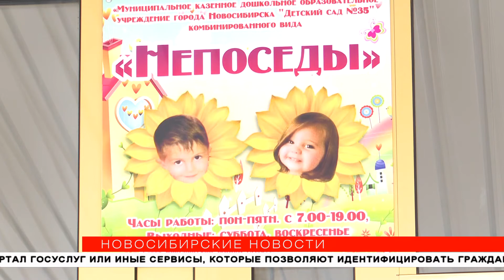Трёхэтажный детсад на 220 мест открыли в Первомайском районе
Новый корпус детского сада «Непоседа» открыли в Первомайском районе на улице Тельмана. Более 200 детей уже получили путёвки-направления. Пока в учреждении работают только три группы. Некоторые воспитанники проходят медкомиссию. Новое трёхэтажное здание оборудовано сенсорной комнатой, ИЗО-студией, спортивными залами.